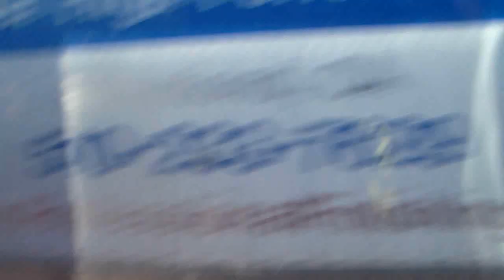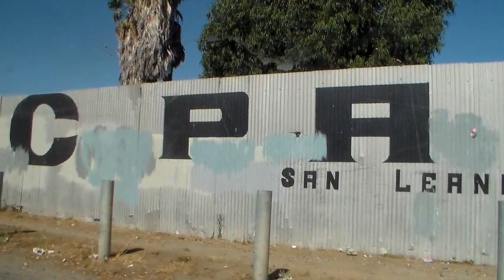Lil g-man da stunnababy -wish i had full movie